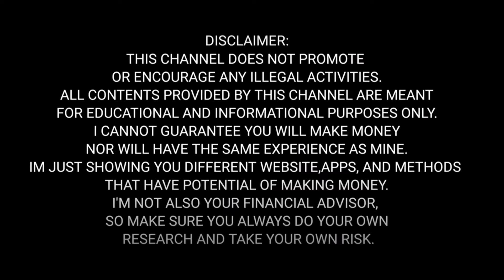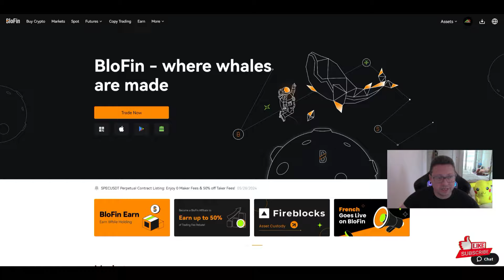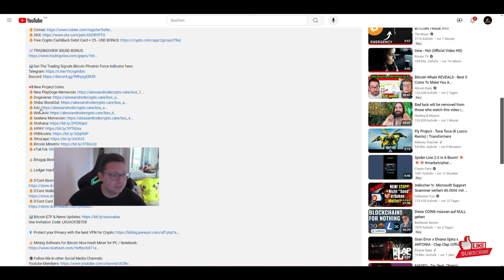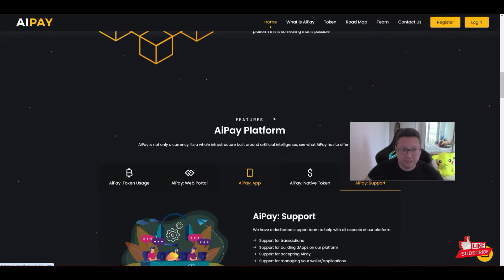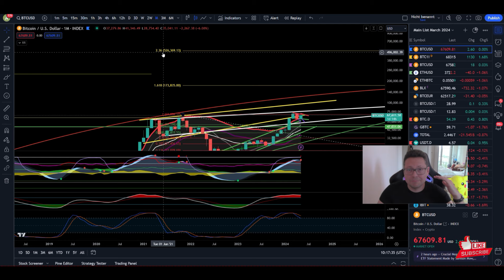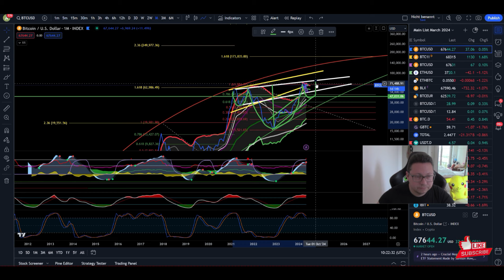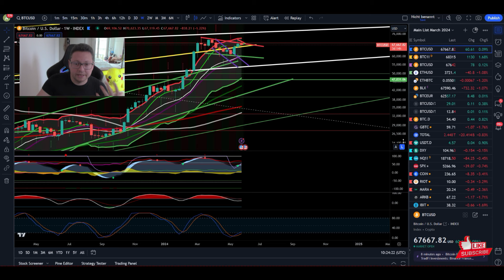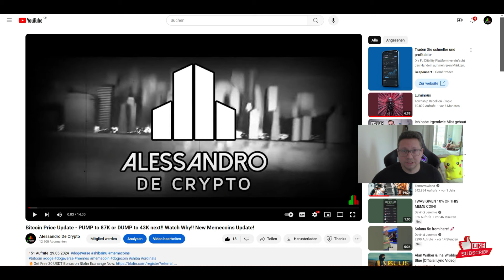Bitcoin Crazy Price Target 330K if we dump first to 43K!! BUY BTC & Altcoins!! Memecoins Update!!